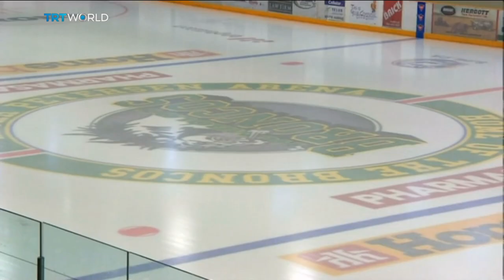Canada Bus Crash: Canadian junior hockey team involved in crash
Canadian Prime Minister Justin Trudeau says the country is in "shock and mourning" in the wake of a deadly bus crash in the province of Saskatchewan. At least 15 people were killed when a truck collided with a bus carrying a junior hockey team on their way to a game. Staci Bivens reports.